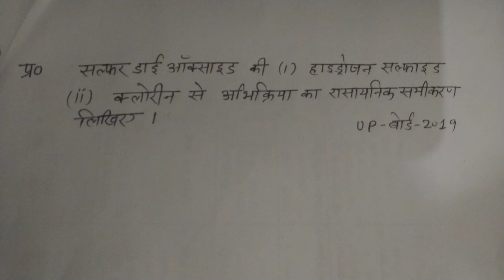सल्फर डाइऑक्साइड की हाइड्रोजन सल्फाइड वह क्लोरीन से अभिक्रिया का रासायनिक समीकरण लिखिए...